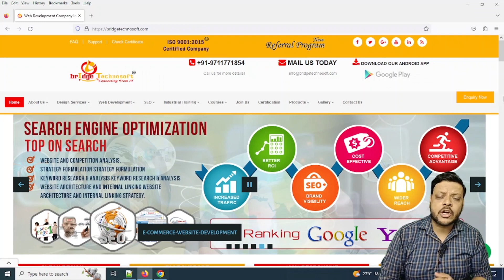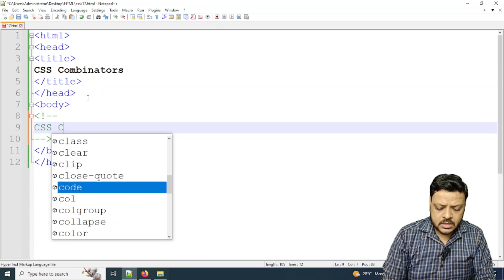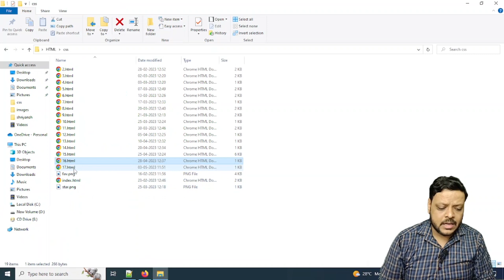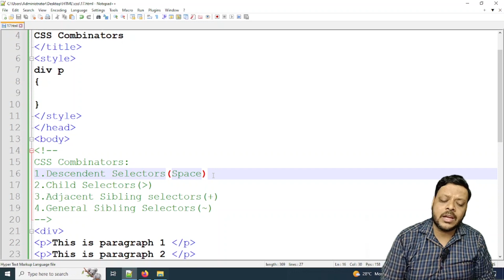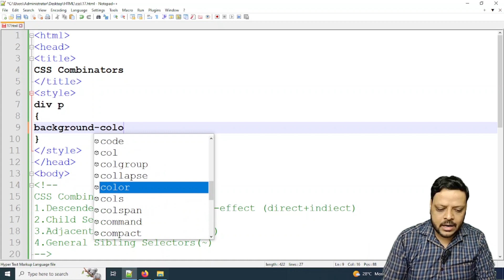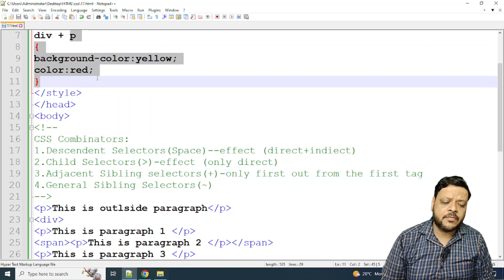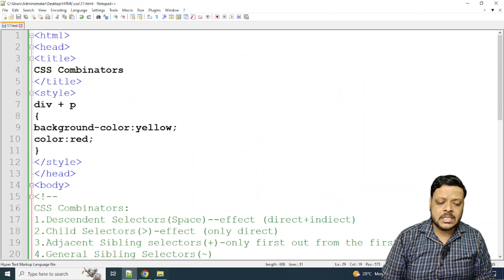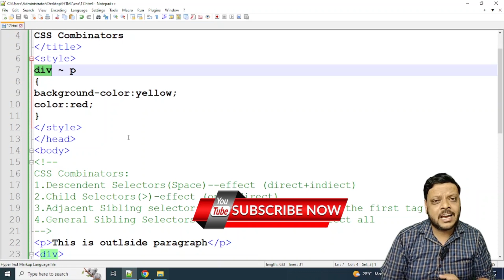CSS Combinators Tutorial | CSS Selectors | Descendant Selector | Child Selectors | CSS3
Hello Guys,Myself Abhinav Kumar, I've an experience of more than 10 yrs in IT Industry & currently I'm an entrepreneur,running my own IT Company -"Bridge Technosoft"

In this video, I have fully Explained CSS Combinators likes descendant selector,child selector,adjacent sibling selector and general sibling selector Property with some secret Key Points/tips  in Hindi

In future videos of this playlist "Website Designing (Beginner To Expert Level)", I will explain all about website designing technology like HTML,CSS,Bootstrap,JavaScript,JQuery from Beginner Level to Expert Level.

Playlist 1: Fundamental of  Information Technology (IT)

Playlist 2: Hyper Text Markup Language (HTML)

Playlist 3: Cascading Style Sheets (CSS)

Playlist 4:Website Designing (Beginner To Expert Level)